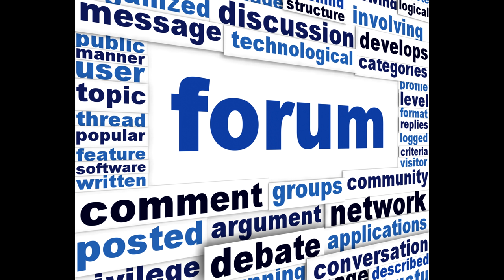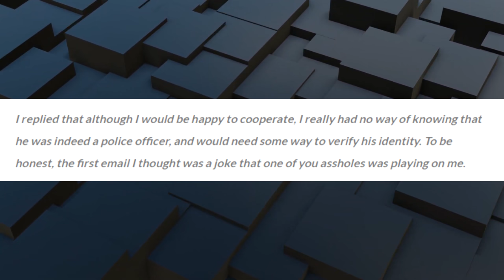The disturbing case of Matthias Schoorman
This is the disturbing story of a man who was a black metal guitarist for a black metal band known as Carpe Noctem. Dive deep into the video to discover the gruesome details of murdering 27-year-old Bianca Brust.